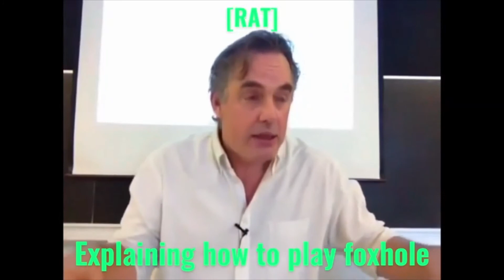Foxhole Partisan - Sneaky Rat [1]